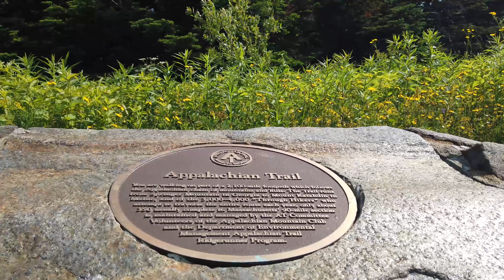Mount Greylock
Beautiful flying day on Mount Greylock,. The sky was full with stars, thanks to all that made this a special day.